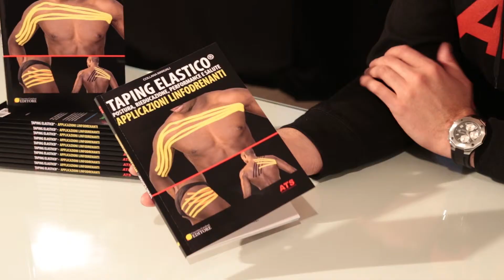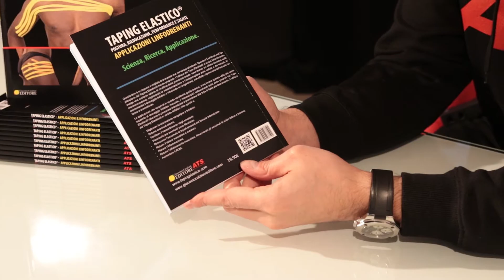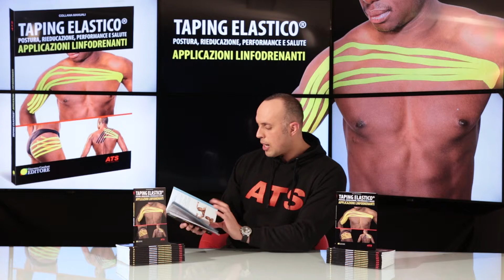LIBRO: TAPING ELASTICO® - APPLICAZIONI LINFODRENANTI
Scritto e curato da Mattia Giacobone e Sara Montemartini.
Come in ogni altra tipologia di applicazione, l’utilizzo del Tape Elastico con finalità linfodrenante, richiede la comprensione dei principi di anatomia, fisiologia e biomeccanica, conoscenze che dovranno essere costantemente alimentate dallo studio, dalla curiosità e dal continuo interesse per le dinamiche meravigliose dell’organismo umano.